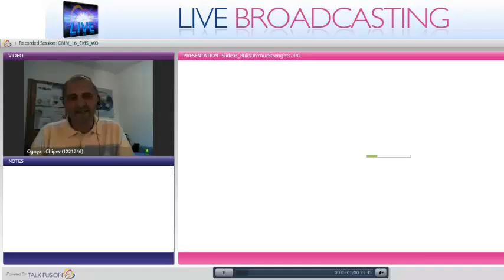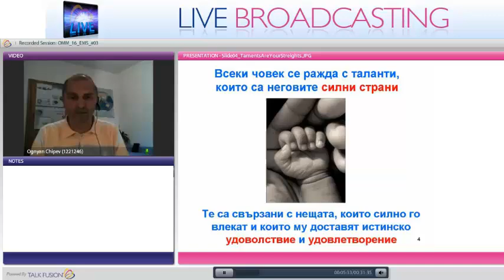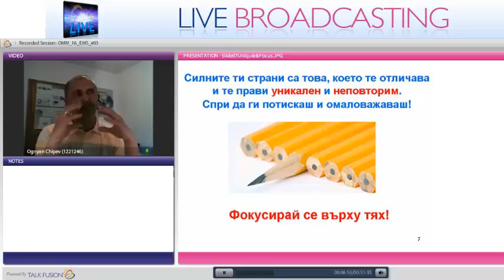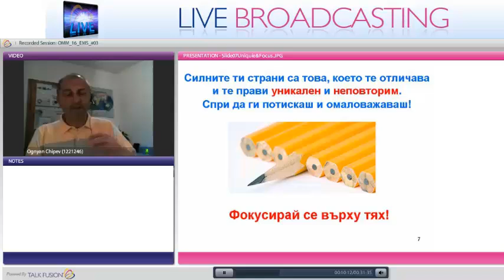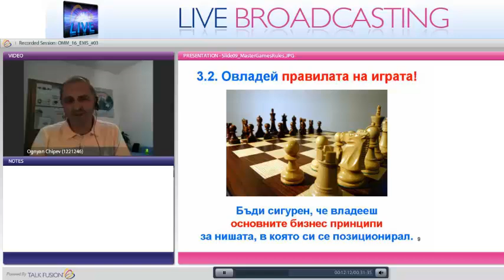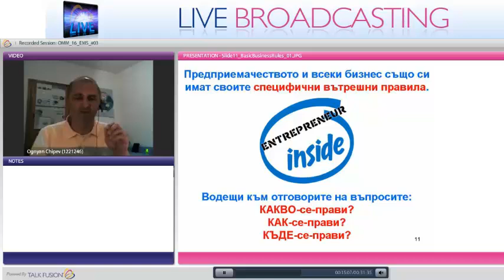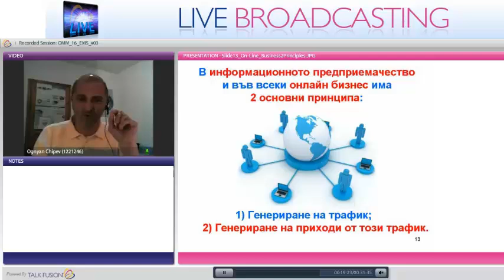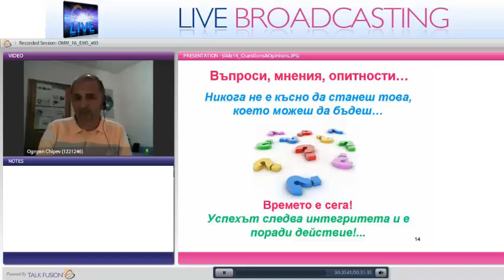"Бизнес Школа за Предприемачество" - Част 3 от 6: "Гради върху силните си страни!"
Видео поредица "Бизнес Школа за Предприемачество"
Част 3 от 6: "Гради върху силните си страни, владеейки правилата на играта!”